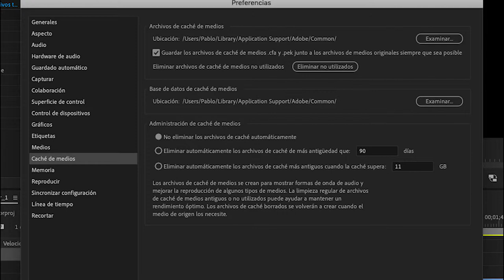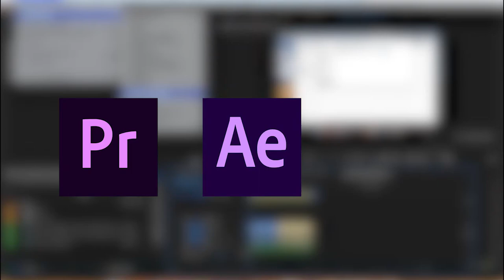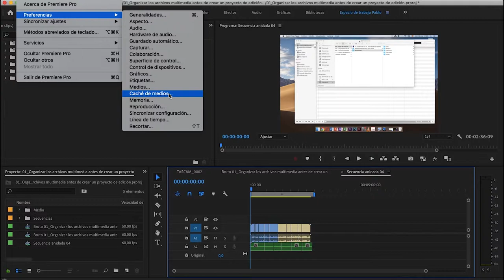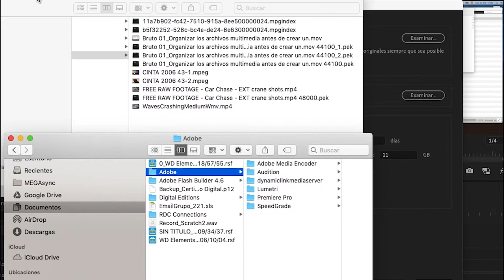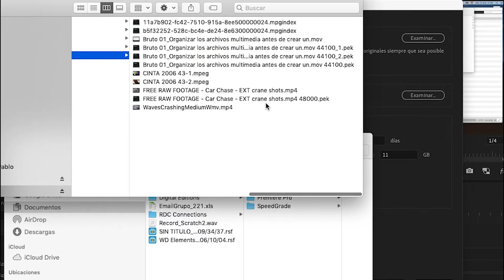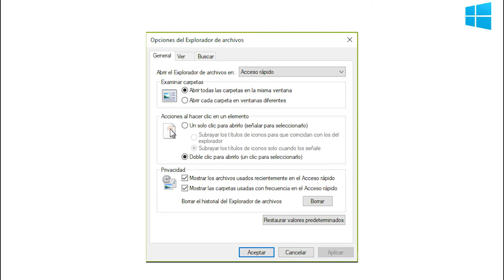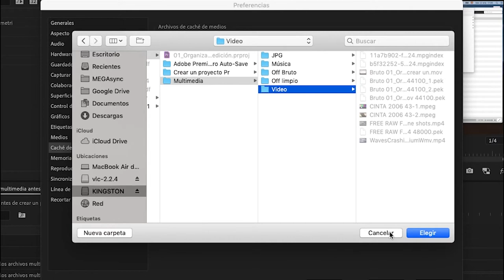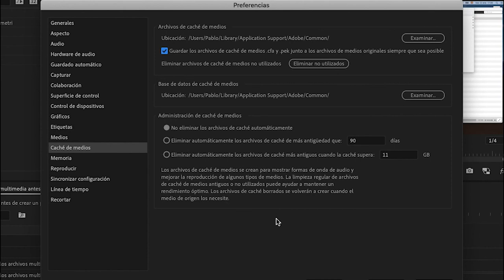Borrar archivos temporales en Premiere Pro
En ocasiones, nuestro disco duro puede llenarse con archivos que genera Premiere en nuestro proceso de edición sin que nos demos cuenta. Un control sobre estos archivos nos garantiza un mejor flujo de trabajo en Premiere Pro